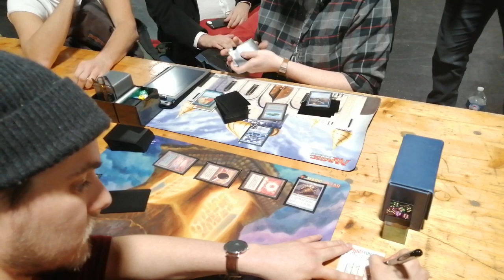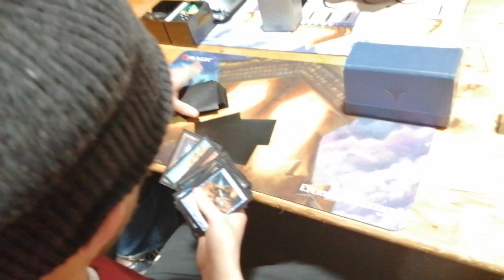[MtG] 2019 Eternal Weekend Europe - Vintage Final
Final of the Vintage main event at the 2019 Eternal Weekend Europe, which was organized by Magic Bazar in France. Paradoxical Outcome mirror. Alejandro Younger vs Brian Coval.